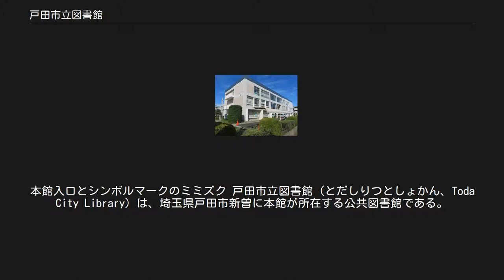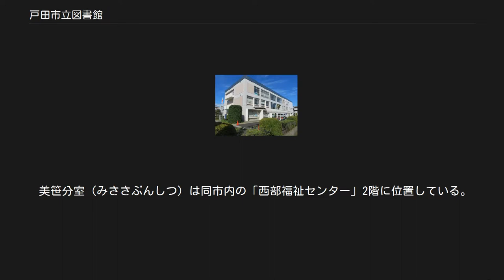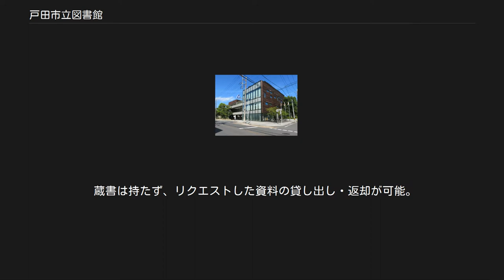戸田市立図書館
本館入口とシンボルマークのミミズク 戸田市立図書館（とだしりつとしょかん、Toda City Library）は、埼玉県戸田市新曽に本館が所在する公共図書館である。
 戸田市が運営する図書館で新曽にある本館と、市内各地に点在する4つの分室で構成されている。
 貸し出しはカードによる方式で図書・雑誌・紙芝居なら原則一人6冊、15日間借りることができる。
ビデオテープ・DVD・CD・カセットテープ・レコードなら原則一人3つ、8日間借りることができる。
 借りることのできる人は に限られる。
 返却は館内の返却カウンターか返却ポスト（みみずくポスト）で可能。
ただし返却ポストでの返却は図書・雑誌のみ可能となる。
返却ポストは本館・分室と戸田駅・戸田公園駅・北戸田駅にそれぞれ設置されている。
 戸田市立図書館のシンボルマーク（キャラクター）は、ミミズクの「みみちゃん」である。
これは「ミミズク」が昔から学問の神様として奉られていたことによる。
 本館は新曽に位置し、近くに戸田市スポーツセンターや埼玉県立戸田翔陽高等学校・戸田市立新曽中学校・戸田市立新曽北小学校などの公共施設もある。
また、戸田市立郷土博物館も施設内にある。
 上戸田分館が置かれている上戸田地域交流センター(あいパル) 上戸田分館（かみとだぶんかん）は、同市内の 上戸田地域交流センターの2階に位置しており、2015年9月に「上戸田地域交流センター(あいパル)」とともにリニューアルオープンした。
 戸田市内の図書館で唯一漫画の蔵書がある図書館である。
また、開館時間は市内で一番長い。
館内には、小中学生がグループで利用できるグループ学習室10席、閲覧席14席、新聞閲覧席2席、絵本コーナーがある。
 下戸田分室が置かれている東部福祉センター 下戸田分室（しもとだぶんしつ）は、同市内の「東部福祉センター」1階に位置している。
分室の中では一番小さい図書館で貯蔵冊数は約8,000冊、そのほとんどが児童書である。
 美笹分室（みささぶんしつ）は同市内の「西部福祉センター」2階に位置している。
 美笹分室が置かれている戸田市立西部福祉センター 下戸田南分室が置かれている福祉青少年会館 下戸田南分室（しもとだみなみぶんしつ）は、同市内の福祉青少年会館3階に位置している。
分室のなかでは唯一「利用者端末機」が設置されており、扱う図書の多くが一般書である。
 戸田公園駅前配本所（とだこうえんえきまえはいほんしょ）は、同市内の戸田公園駅前行政センター2階に位置している。
 蔵書は持たず、リクエストした資料の貸し出し・返却が可能。
開所時間が他より長い。
 本館・下戸田分室・美笹分室 上戸田分館 下戸田南分室 戸田公園駅前配本所